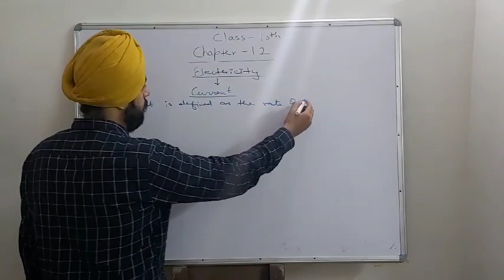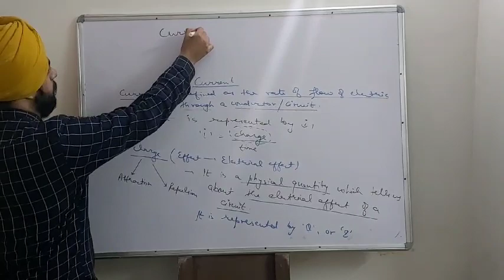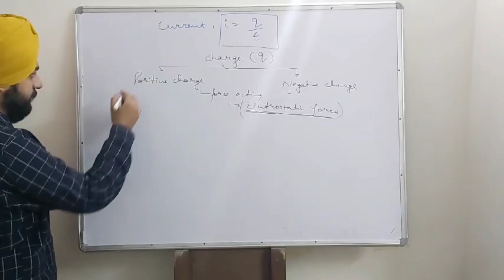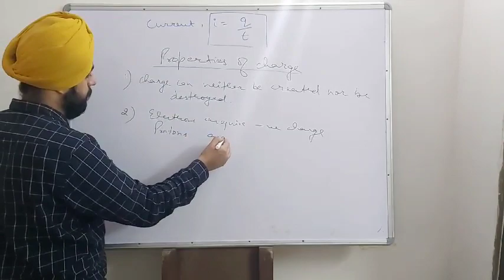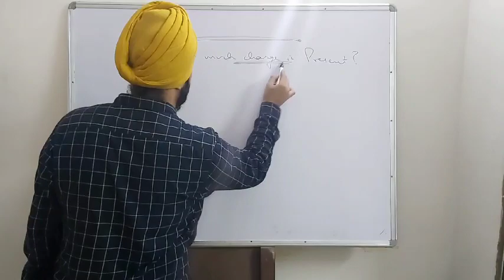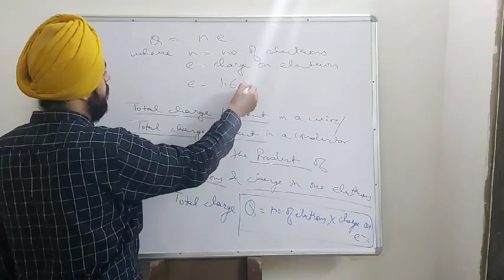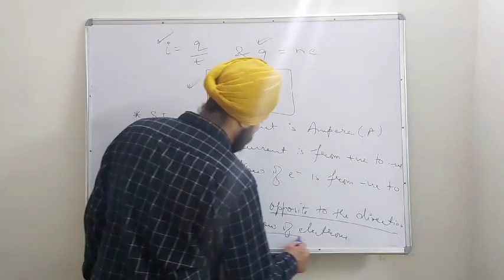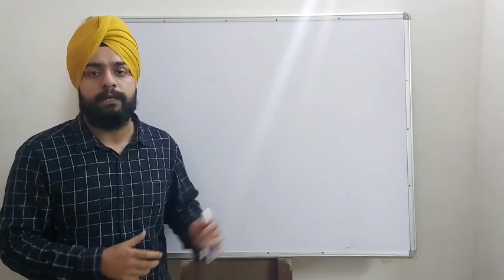Electricity ( part 1 )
Class X chapter 12 physics by Ramandeep sir